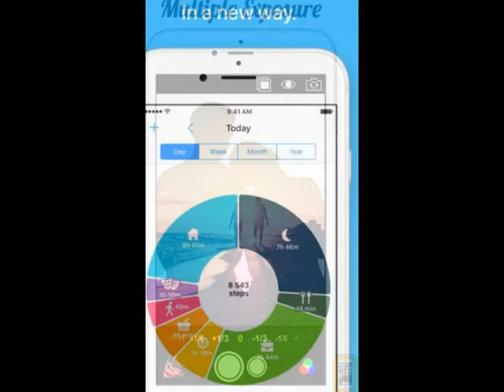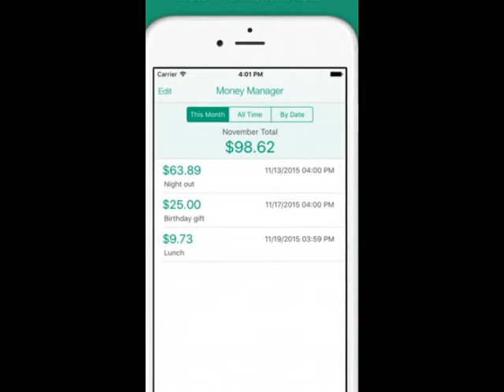8 ứng dụng miễn phí cho iOS trong ngày 21/10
Các sản phẩm của Apple vẫn đang chiếm rất nhiều thị phần trong thế giới di động. Và vì thế, đây là một thị trường giúp cho các lập trình viên "gặt hái" được rất nhiều tiền.